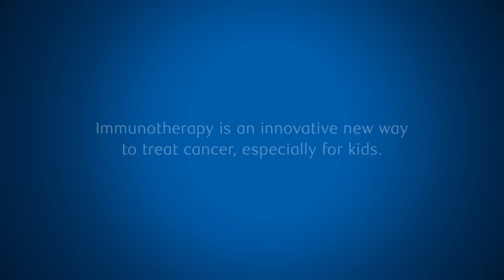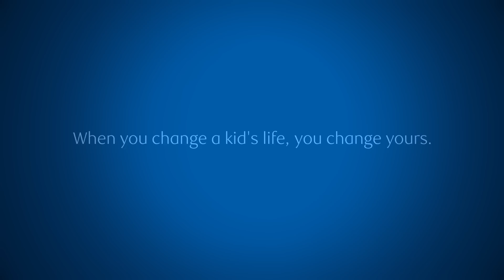Pioneers in Immunotherapy | Change a Life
Only 4% of federal funding for cancer research is directed toward children’s cancers. As a result, children are often given adult cancer treatment options, which frequently leads to toxic and long-term side effects.

MSK Kids at Memorial Sloan Kettering is leading breakthrough research in immunotherapies, which are targeted and less toxic treatments that harness a patient’s own immune system to fight cancer.

These life-saving therapies have not only helped extend the quality of life and survival rates for kids, but they are also being used to treat some adult cancers.

As part of its longstanding commitment to help kids lead healthy lives, RBC Capital Markets directs all fundraising in support of MSK Kids to fund immunotherapy research. Discover more about our partnership

RBC Capital Markets is recognized by the most significant corporations, institutional investors, asset managers, private equity firms, and governments around the globe as an innovative, trusted partner with an in-depth expertise in capital markets, banking, and finance.

We are well-established in the largest, most mature capital markets across North America, Europe, and the Asia-Pacific region, which collectively encompass more than 75% of global investment banking activity each year.

We are part of Royal Bank of Canada (RBC), a leading, diversified provider of financial services and one of the strongest banks globally. Founded in 1864, RBC is the 10th largest bank worldwide and the 5th in North America, as measured by market capitalization.

RBC is among a small group of highly rated global banks and is recognized time and time again for its financial strength, market leadership and philanthropic work.